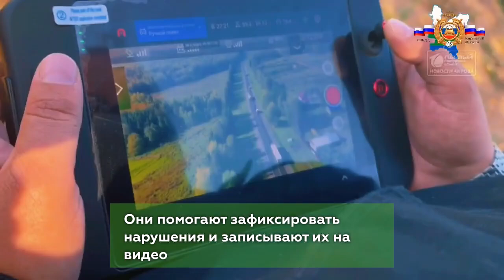Водителям «прилетают» штрафы с дронов